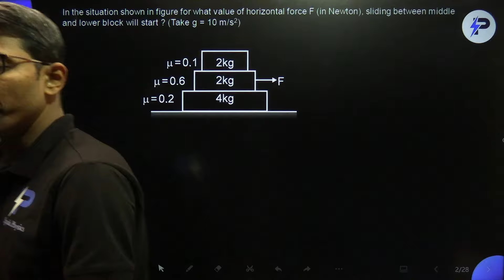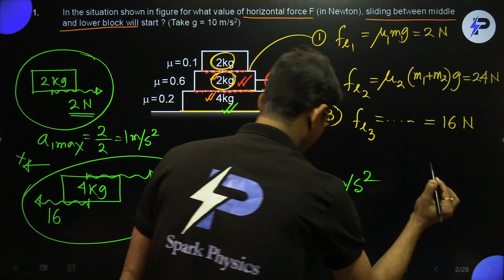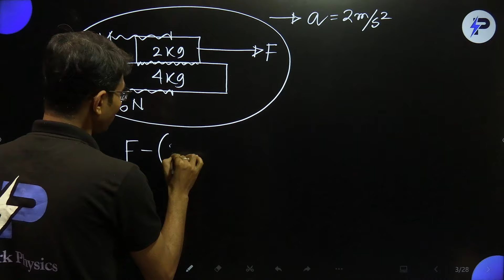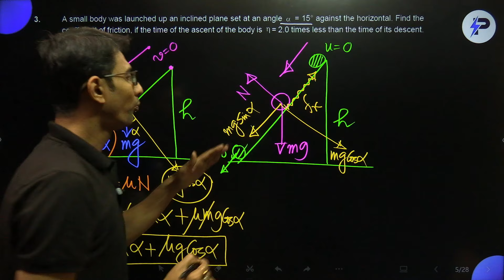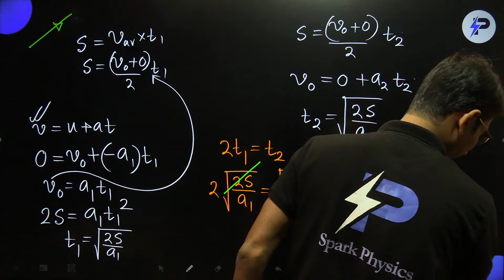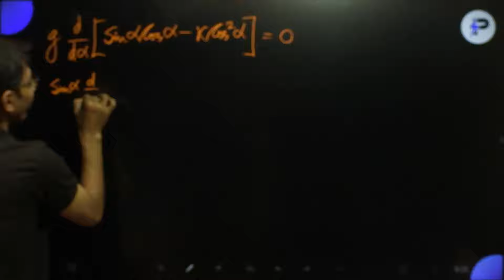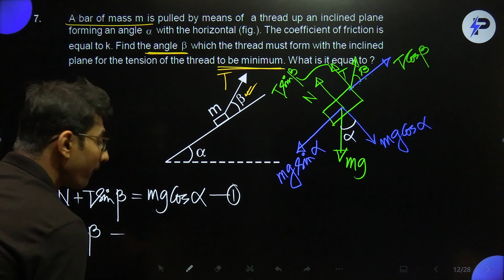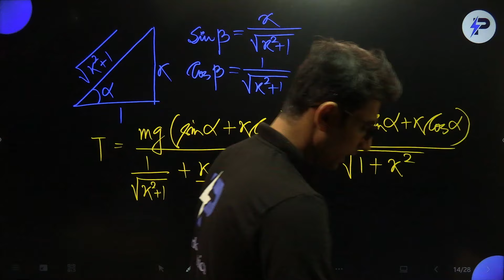Friction-1/2 II Chap 7 II Book Spark Physics 426 II IIT Advanced Problem Solving Series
Friction 1/2 I Chap 7 I Book Spark Physics 426 II IIT Advanced Problem Solving Series

A Revolution to the BEST NEET & IIT-JEE Advanced Physics Course by an IITian on YouTube in Bengali with FREE Resources!

- Sahitya Roy (B.Tech in Electrical Engineering-IIT Kharagpur)

𝐆𝐞𝐭 𝟗𝟗%𝐢𝐥𝐞 𝐠𝐮𝐚𝐫𝐚𝐧𝐭𝐞𝐞𝐝 𝐢𝐧 𝐏𝐡𝐲𝐬𝐢𝐜𝐬 𝐢𝐧 𝐉𝐄𝐄 𝟐𝟎𝟐𝟒!

✔️ Taught in Bengali Version(Speaking Language Bengali and Writing Language English)
✔️ Get access to KILLER CONCEPT CLEARING
✔️ Know how to solve the BEST IIT-pattern Problems